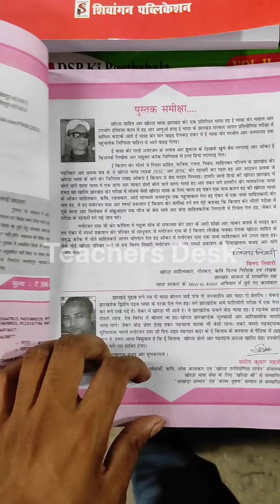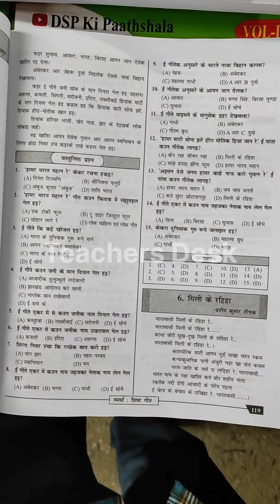खोरठा झारखंड JSSC CGL | khortha book for jssc cgl | best khortha book